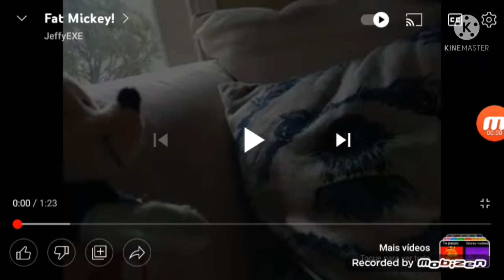Fat Mickey Ptich